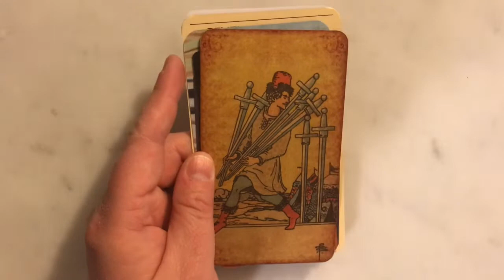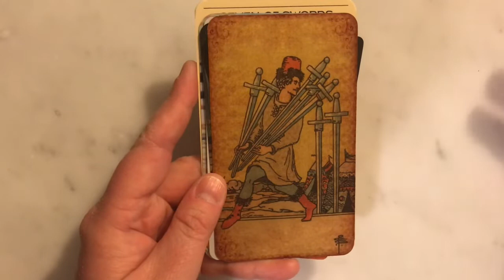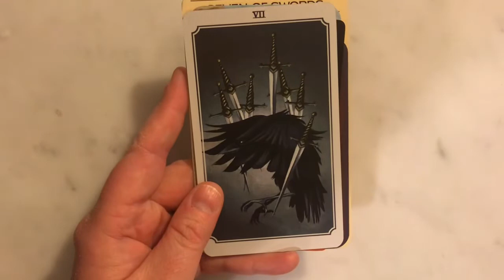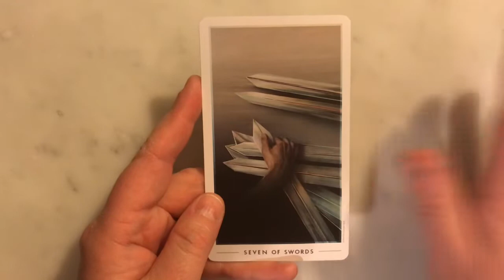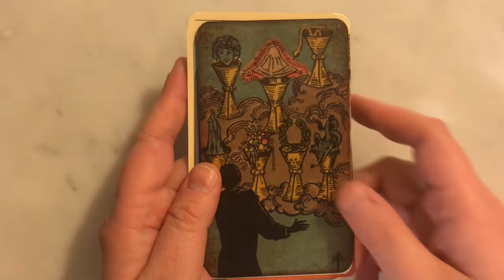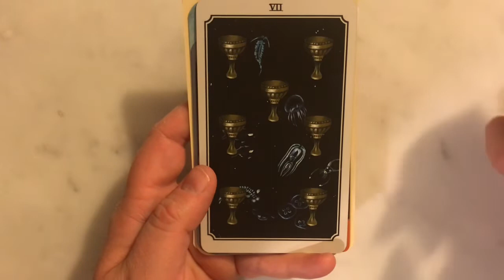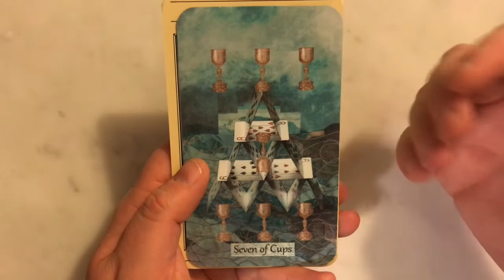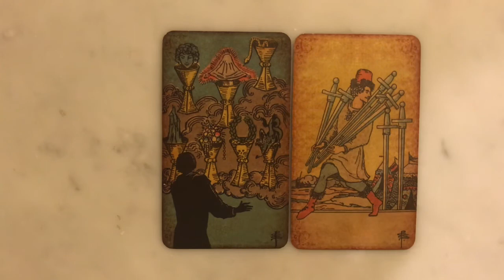“Seven Stories”: Swords and Cups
Hi all, just wanted to post some of my thoughts on the sevens in tarot with some discussion of how they’re represented in different decks and how my own personal experiences have shaped the way I interpret them.